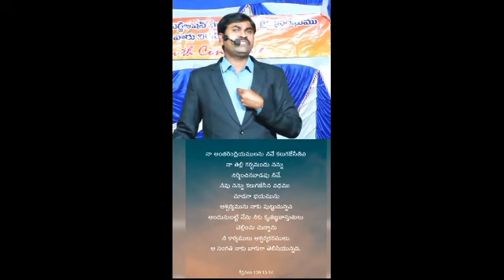మానవ జన్మకు కృతజ్ఞత ఏది??boui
exlent message అందరికీ షేర్ చేయండి దేవుని పనిలో పాల్గొనండి 🙏🙏